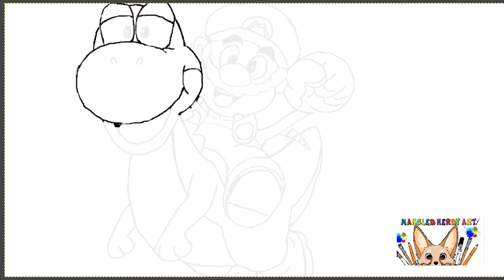Mario and Yoshi drawing video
hello everyone and welcome back to the Mangled Nerdy art channel. I'm Mrs.Mangle and today we are drawing the beloved characters Mario and Yoshi I hope yall enjoy this drawing. As always Be you Be Nerdy and have an awesome day